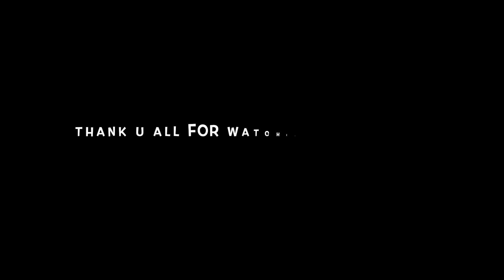Aramis Tijerina 3year bodytransfromation(2018-2021)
My transformation..:)